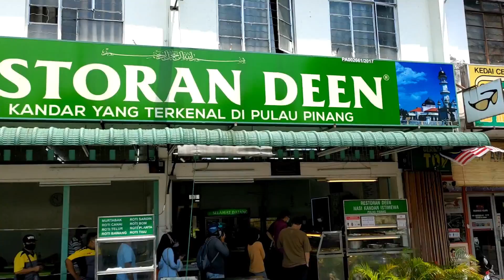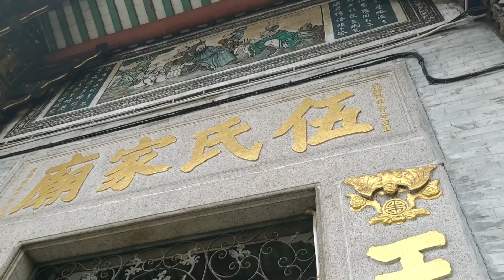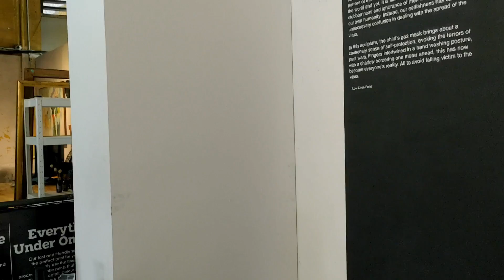【JL Vlog】就這幾天，我黑了，也肥了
這一次就是個去馬來西亞檳城的幾日遊，去了那麼多次終於也去拍了個Vlog。因為夥伴們都是搶食物的，所以我沒有拍得很完整。

在下JL！

一位遊戲實況主播、畫家和小說家，請大家多多關注！